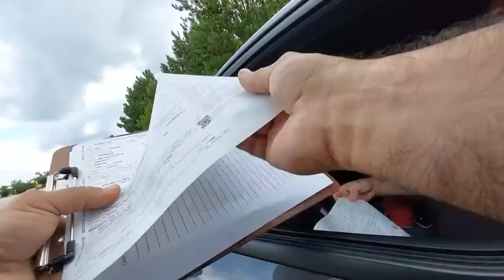Bodycam video | Georgia police officer pulls over chief sheriff's deputy going 96mph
Video via CNN Newsource/Henry County Police Department.

In the video, you can hear the police officer saying he's pulled over the chief sheriff's deputy of Henry County, south of Atlanta. He said the sheriff's office official was going 96 mph in a 35 mph zone.

11Alive is Where Atlanta Speaks. We believe that news shouldn’t be a one-way conversation, but a dialogue with you. Join in, share your thoughts and connect with new perspectives.